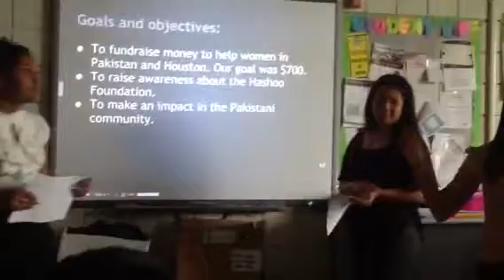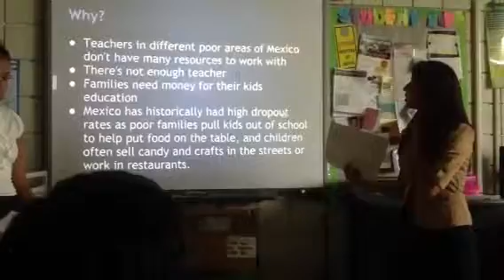Senior Capstone Project Defense of Learning Presentation: Hashoo Foundation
On May 22, 2013, Elianis Moreno, Karen Escobar and Sandra Trejo presented their Senior Capstone Project Defense of Learning Presentation: Hashoo Foundation in front of students, teachers and faculty members. When asked what they learned during their project research, Elianis expressed "I learned that not everybody has the same opportunities in life, that if you can help others, do it because it might impact their life in a positive way. Sandra noted "A lot of people struggle throughout life, for example women and their kids in Pakistan, knowing what they go through,  it feels good to know we are making a difference in their lives."  Karen said " I learned that there are people around the world who need help, and that us as young people have to pop that bubble we live in and realize how much we can do for others, and what impact we can make in their lives." The students proudly presented --Cristal Montañéz, Executive Director Hashoo Foundation USA-- a check for $662 which they raised to benefit "Plan Bee".

Sharpstown International School Students partner with Hashoo Foundation USA and raised funds for "Plan Bee" to help empower women through honey bee farming and promote children's education in Pakistan and Houston